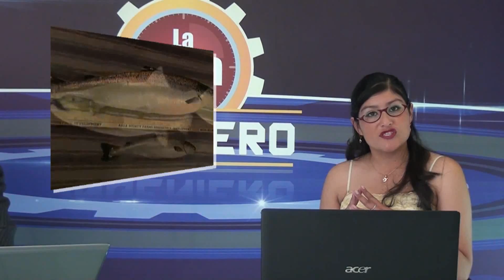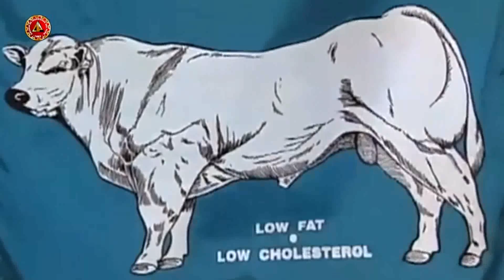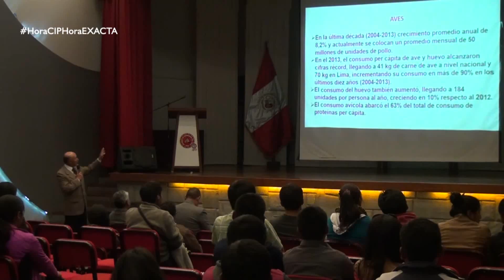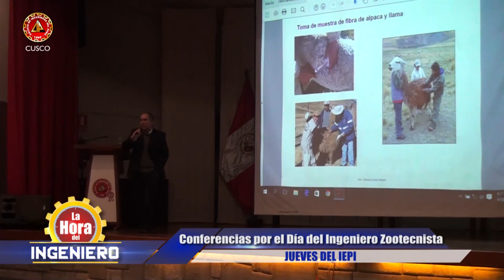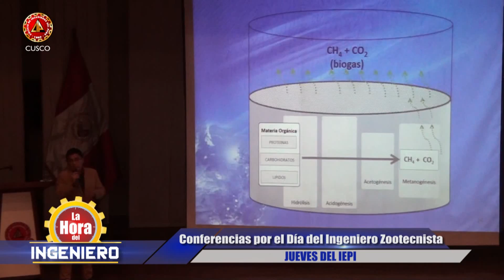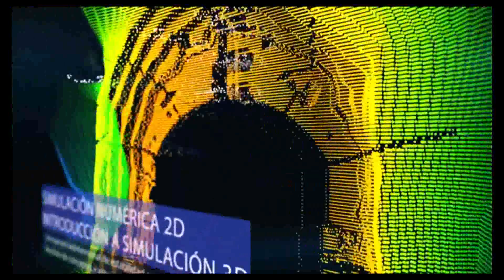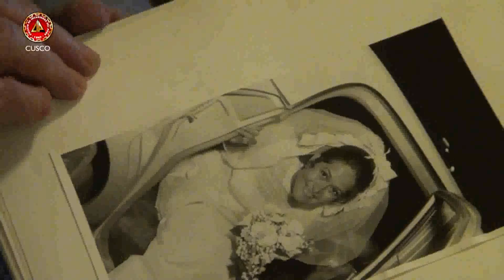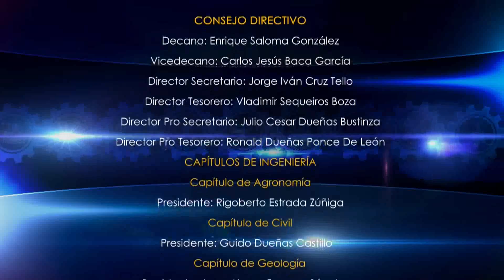LA HORA DEL INGENIERO (domingo 07 de agosto de 2016)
- DOMINGOS DE 5 A 6 DE LA TARDE
- RTV El Diario Canal 45 Señal Abierta / Canal 91 Cable

CONDUCCIÓN:
- Kristian Huallpamaita Cárdenas
- María Isabel Hurtado Góngora

PRODUCCIÓN GENERAL:
- Elio Cordorhuamán Challco

CONTENIDO:
TEXTO DE BANNER: CIP CUSCO PARTICIPÓ EN LA REUNIÓN DE LA COMISIÓN AMBIENTAL MUNICIPAL (CAM):
Nuestra Comisión Técnica de Medio Ambiente del Colegio de Ingenieros del Cusco participó en la reunión ordinaria de la Comisión Ambiental Municipal en donde se desarrolló la aprobación dela “Agenda Ambiental”, para nuestra ciudad.

GENÉTICA ANIMAL:
La evolución nos ha mostrado que todo está en constante cambio, los animales, las plantas tienden a adaptarse al medio, pero qué sucede cuando el hombre en su afán de profundizar sus conocimientos y tener el control manipula genéticamente animales y plantas. Hoy en INGENIERÍA EN EL MUNDO les mostraremos las ventajas y desventajas de la manipulación genética en animales, así como las diversas experiencias que se dieron a nivel mundial y también en nuestro país.

“JUEVES DEL IEPI” POR EL DÍA DEL INGENIERO ZOOTECNISTA:
En el marco del evento académico JUEVES DEL IEPI, el Capítulo de Ingenieros Zootecnistas llevó a cabo el ciclo de Charlas magistrales en conmemoración además del Día del Ingeniero Zootecnista Peruano.

NUEVA LEY DE REGULACIÓN DE HABILITACIONES URBANAS Y EDIFICACIONES:
Entrevista Telefónica con el Ing. Guillermo Alfredo Quequezana Quintana.

INGENIERO DE LA SEMANA: Ing. RUBÉN DARÍO SALCEDO LEÓN:
Ex catedrático universitario, participó en la planificación de importantes obras viales de envergadura en la región y en el país, miembro colegiado en nuestra Orden Profesional por más de 50 años. Con ustedes nuestro INGENIERO DE LA SEMANA: Ing. RUBÉN DARÍO SALCEDO LEÓN.